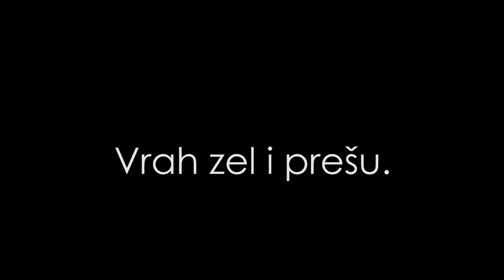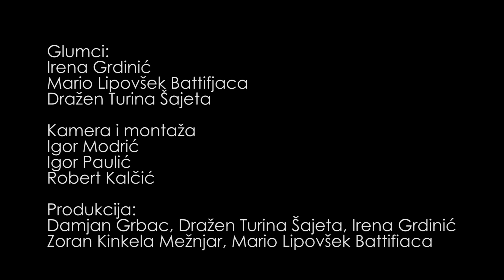Oštija S02E06 - Vrah zel i prešu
Vrah zel i prešu

Glumci:
Irena Grdinic
Mario Lipovšek Battifiaca
Dražen Turina Šajeta

Igor Modric
Igor Paulić
Robert Kalčić

Produkcija:
Damjan Grbac, Dražen Turina Šajeta, Irena Grdinić
Zoran Kinkela Meznjar, Mario Lipovšek Battifiaca